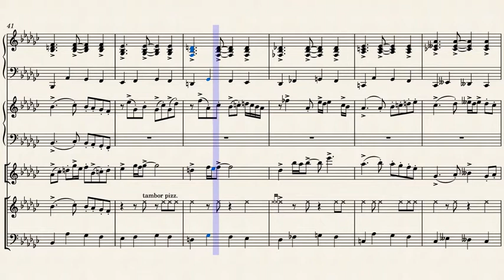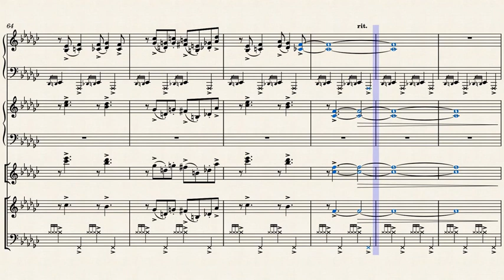Fuga 6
A short fugue for tango quintet (Piano, Bandoneon, Electric Guitar, Violin and Double Bass).

This video is kind of a test so I may or may not delete or reupload it later.